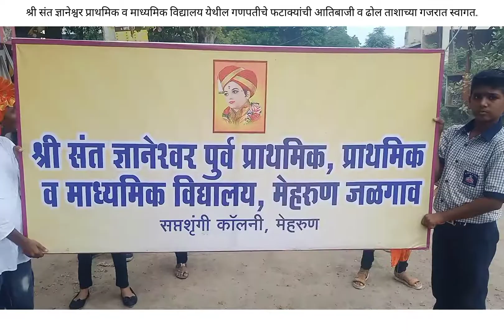Shri Sant Dnyaneshwar Pri & Sec School Ganpati Mirwanuk-2022